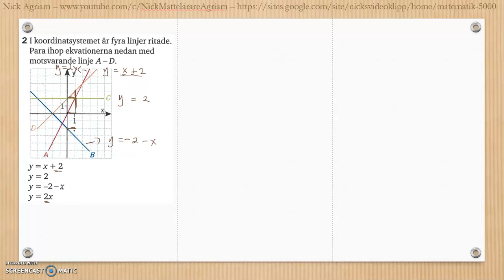Matematik 5000 Ma 2b Kapitel 3 Geometri Blandade övningar 1-3 - 1 och 2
Matematik 5000 Ma 2b   Kapitel 3   Geometri   Blandade övningar 1-3 - 1 och 2     Besök gärna min google site för mer videos: